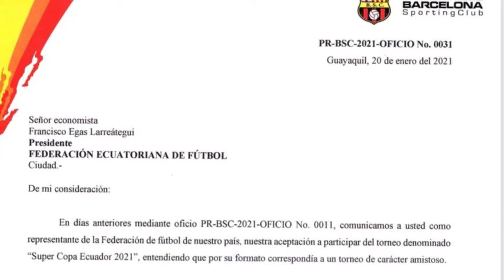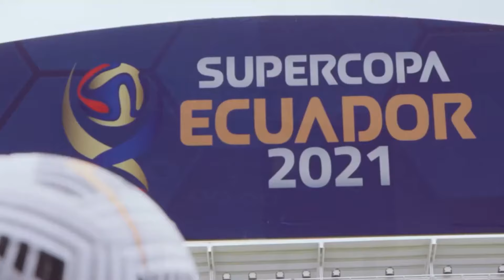LIGA BI-CAMPEÓN SUPERCOPA ECUADOR 2021 \U/🏆 | Recuedos Supercopa | Gol Tricolor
LIGA BISUPERCAMPEON 2021 \U/🏆 todos los campeones de la súper copa ecuador 👇🏻🔥 AQUÍ en Gol Tricolor

En un torneo con muchas complicaciones en su organización, Liga, Barcelona, Emelec, Delfín, Independiente y 9 de Octubre buscan conquistar las segunda Supercopa Ecuador 🏆 6 EQUIPOS SE ENFRENTAN POR LA COPA 🇪🇨🏆 SÓLO UNO VENCERÁ  🤩